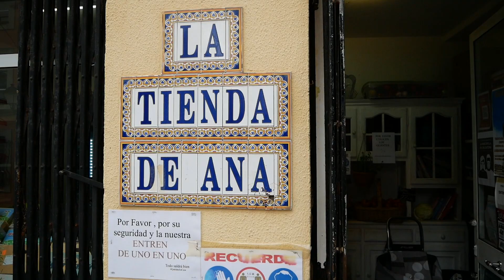⚓️Хихон(Gijon) | 🇪🇸Испания | 🚶‍♂️Разходка и план само за няколко ⏱часа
🔥🔥🔥Здравейте бъдещи пътешественици.В днешния епизод ви отвеждаме на една бърза разходка в град Хихон.Той е столицата на област Астуриа в 🇪🇸Испания.Позната още като "Costa Verde
🌲🌲☘️☘️Зеленето крайбрежие ,къпана от сините води на Кантабрийско море и заобиколена от високи планини,облечени в ярко зелено.
Със своята живописна красота, емблематичните си сгради и широка гастрономия, Хихон се позиционира като един от 40-те най-посещавани градове в Испания.
Но какво  има Хихон, че освен че очарова своите жители, така също и  туристите?
Хихон може да се посети по всяко време на годината, въпреки че повечето хора избират лятото ,заради високите температури. Но ви гарантирам ,че с най-обикновена разходка по плажа Сан Лоренцо,преминавайки през яхтеното пристанище и стигайки до квартала Чимавила ,ще останете с желание да видите още и още.
Чимавила, стария риболовен квартал, разположен около хълма Санта Каталина.  В този квартал има множество барове  и ресторанти. Това е и мястото, където се намират някои от основните емблематични сгради на града, като Palacio de los Valdés, Музеят на Jovellanos, Elogio del Horizonte и Palacio de Revillagigedo.
Възхвалата на хоризонта(Elogio del Horizonte)се намира в най-високата точка в Чимавила, на хълма Санта Каталина.  Това е бетонна скулптура, издигната от Едуардо Чилида през 1990 г. Формата й символизира прегръдка към морето и хората, които идват в града.  Това е представителната икона на града и нещо повече от паметник, който трябва да се види, той е паметник, който трябва да се чуе, тъй като особената му форма генерира усилена акустика на звука на вълните, блъскащи се в скалите.
Хихон е част от Северния път към Сантяго .
Астурия е магия,а местната гастрономия уникална. Не може да си тръгнете без да сте пробвали Fabada(бобена яхния), Cachopo(панирана телешка пържола ) и Pastel de Cabracho(наподобяващо рибена мусака).
Тук можеш да разбереш какъв материал използваме при нашите пътувания,и ако решиш да си го закупиш е възможно да го направиш като чукнеш на линковете,които сме оставили  долу за което ние ще получим малък комисион,който няма да оскъпи  закупения продукт.

🎥Основната камера с която снимам

🎥Допълнителната ми камерa

📹Стабилизатор за камера

💻Компютъра с който обработвам видеата

🔋Външна батерия

💽Външен твърд диск

🎒Нашите малки раници за път

🎒Нашите големи раници за път

съдържание:
00:00  здравейте и нека ви се представим
00:23 Къде ще заведем днес ,Испания
00:48 Не забравайте да се абонирате за канала ни
01:38 Какво да видиде в Хихон за половин ден,Испания
02:30 Плаж в самия център,Хихон,Испания
03:59 кои са традиционните гозби в Астуриа,Испания
04:17 Какво ще откриите на Плажната алея,Хихон,Испания
05:00 Elogio del Horizonte,Хихон ,Испания
06:07 Как да стигнем до стария рибарски квартал,Хихон,Испания
06:30 Задължителна снимка,Хихон ,Испания
06:40 ГРАД с уникална комбинация между съвремени и страрини сгради